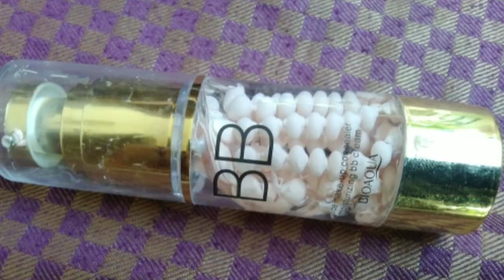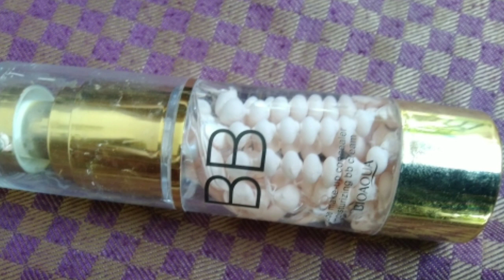Bioaqua BB Cream || Honest Review On Bioaqua BB Cream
Hi,
I bought this Bioaqua BB Cream from online but didn't think of dis cream while buying. I used Bioaqua products before which I liked very much so i bought dis one. And am sharing my experience about this cream honestly with you.so,if u r thinking to buy it u have to and u must watch this video.
If u like my review please the video and try to share it with ur friends and family and if u r nt Subscribed to my channel till now please Subscribe for more videos.